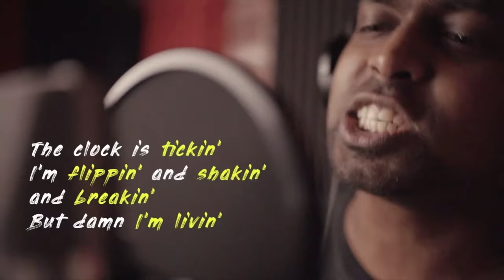Bheema - Duniya Vijay Movie Making Video Reaction | Vijay Kumar | M.O.U| Mr Earphones